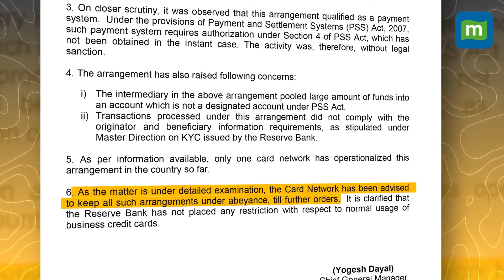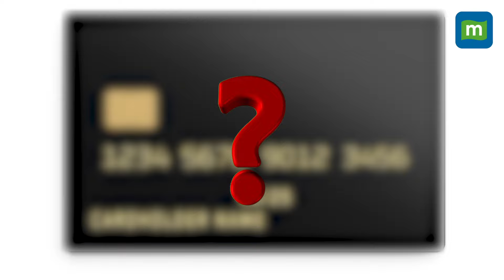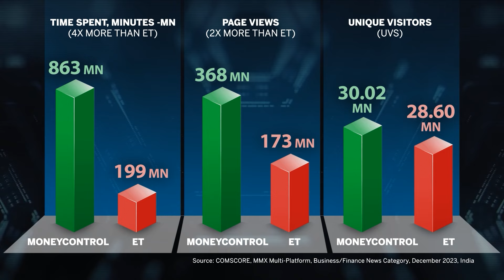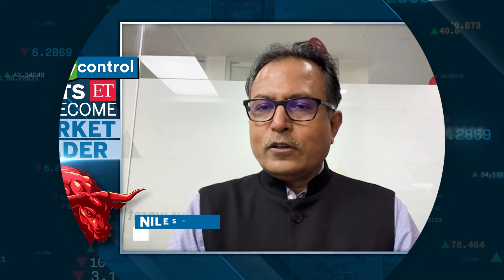RBI Asks Visa, Mastercard to Halt Commercial Card-Based Business Payments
The Reserve Bank of India has asked card networks operating in the country to pause commercial card-based payments being made by businesses. But what is the reason behind this? Will it affect the businesses? Watch this video as Moneycontrol’s Sahil Jain tries to find out all the answers.